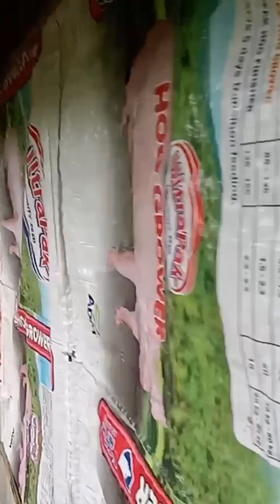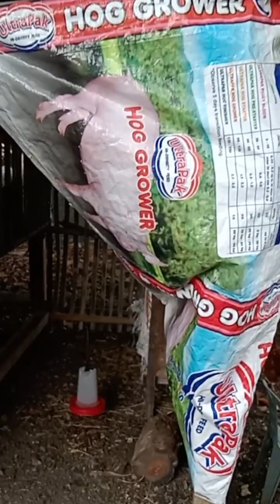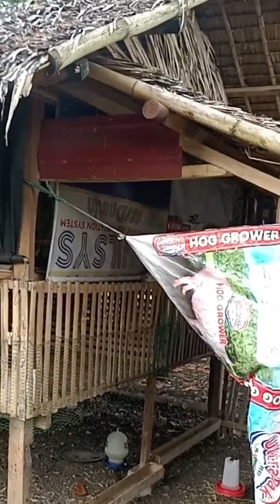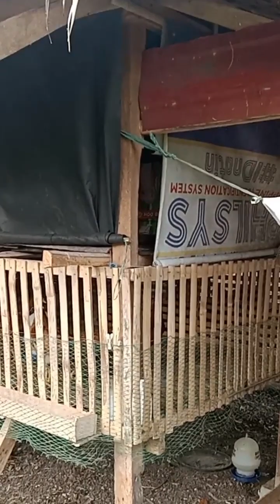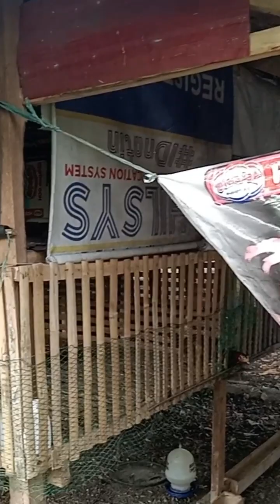Para ni videoha sa mga BANA nga walay trabaho